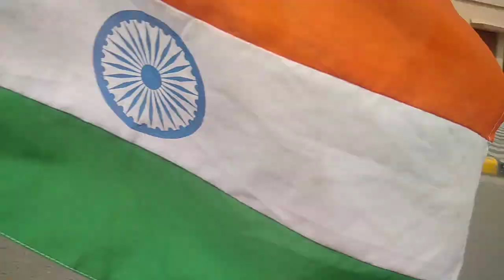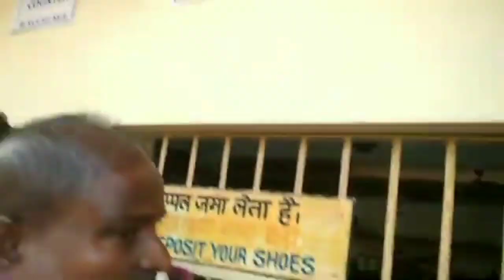শেষ পর্যন্ত দক্ষিণেশ্বর মন্দির পৌঁছলাম সাইকেলে।@BiplabSingVlogs31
বন্ধুরা এই চ্যানেলে তোমরা Daily Vlog যেমন পাবে আবার গ্রাম বাঙলার বিভিন্ন দর্শনীয় স্থান বা বেড়ানোর জায়গা তোমরা

দেখতে পাবে ।
Comment কর । সবাই ভালো থেকো সুস্থ থেকো । ধন্যবাদ...

অসংখ্য ধন্যবাদ সবাইকে আমার ভিডিও দেখার জন